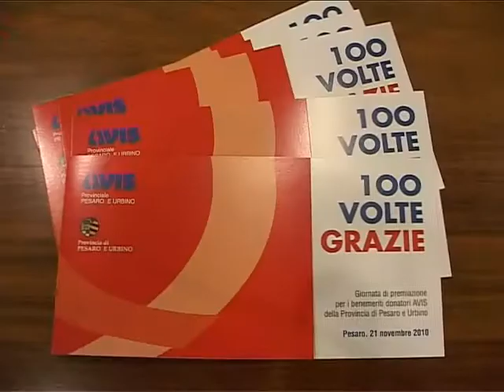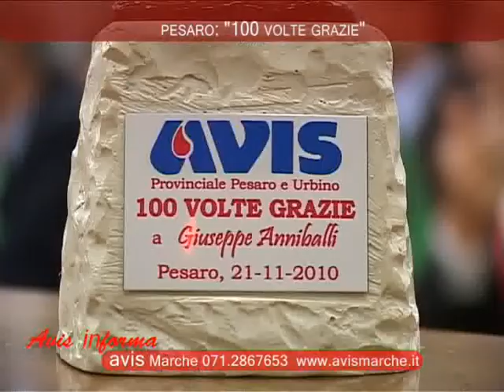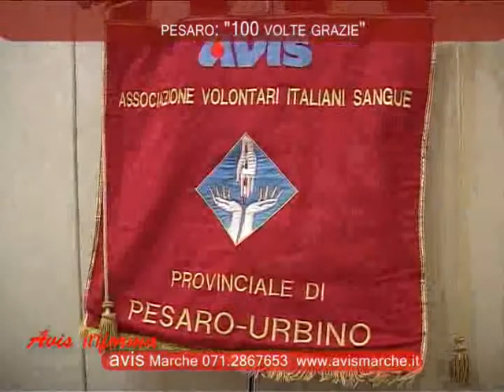avisinforma 24 12 10 Pesaro